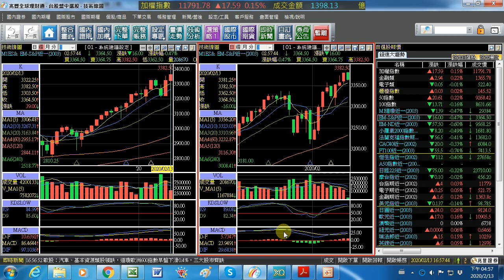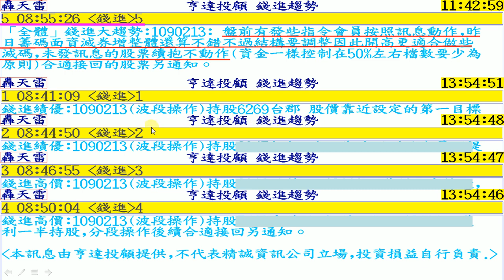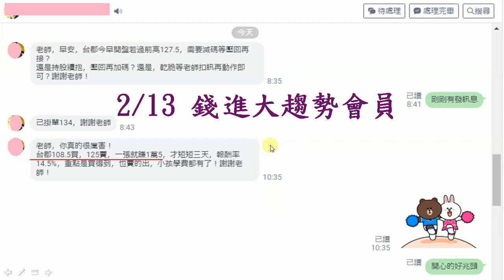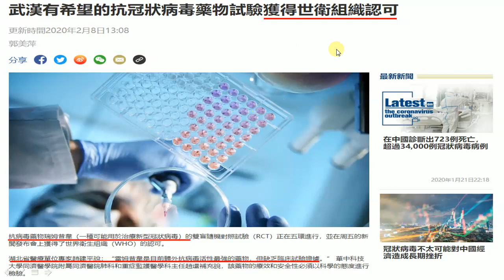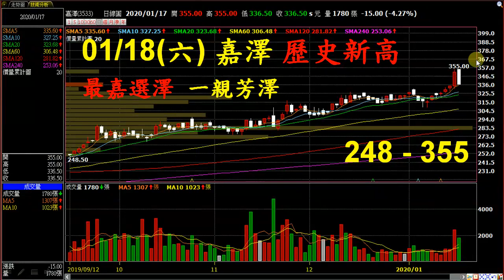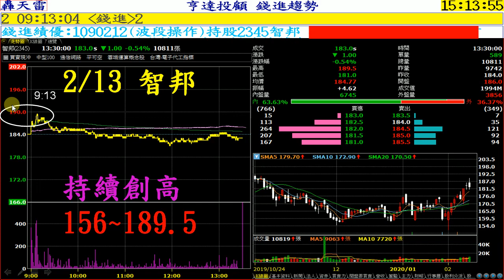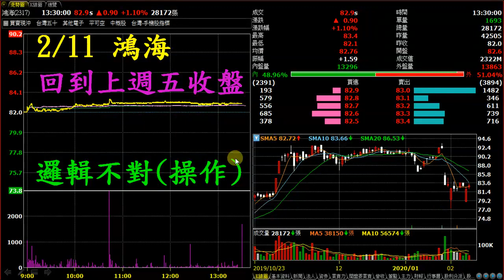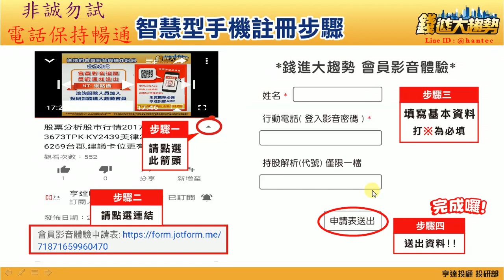20200213 錢進大趨勢 台郡、譜瑞 KY、穩懋、大毅、原相